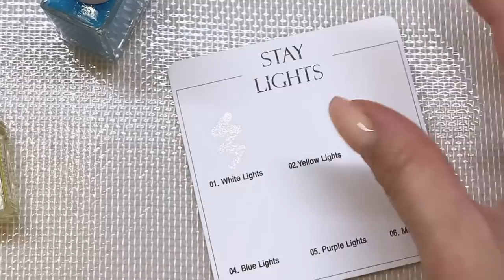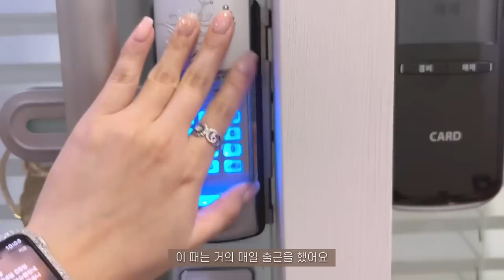Nail vlog | 어른이날 네일샵브이로그 (5월이달의아트, 패디플래닝 교육, 메이크엔 스테이라이츠, 오스트리아스톤정리하기, 택배언박싱, 네일수강)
안녕하세요!!
오늘 아린이날 업로드네요 :)

왜인지 모르게 오랜만에 올리는 네일샵브이로그 같아요

예약문의
네이버검색 디어슈블링네일
(이달의아트 가격도 여기 있어요!)